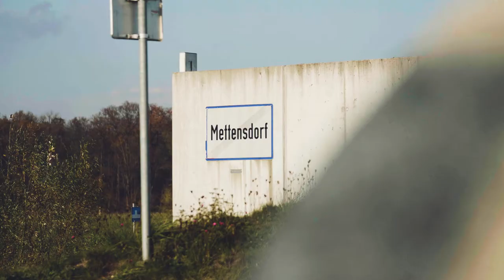Brücke Mettensdorf - FilmSchmankerl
Impressionen von der Brücke in Mettensdorf in Baumgartenberg.

Ein Film von Josef Lichtenberger.